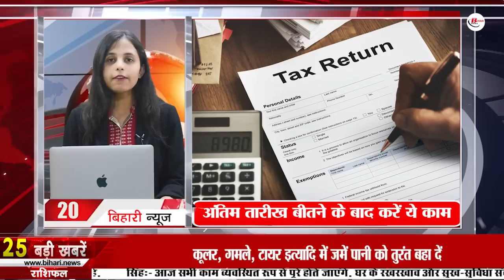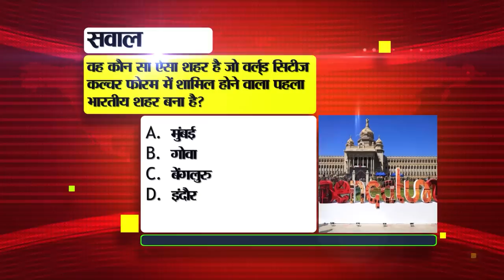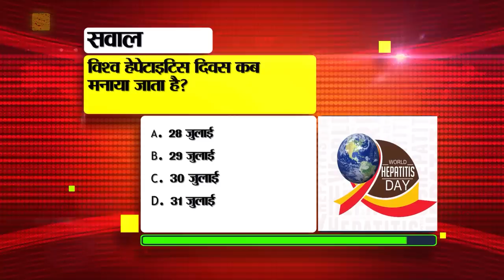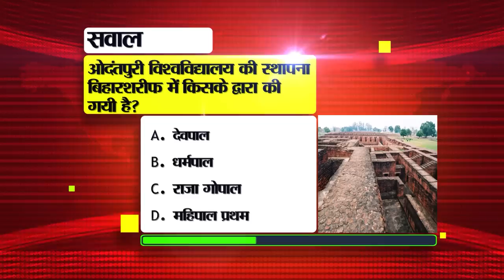Daily Bihar News of 2nd August 2023.Caste Census Bihar,Nitish Kumar,Patna Airport,Patna High Court.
Daily Bihar News of 2nd August 2023.Caste census in Bihar,Electricity bill in Bihar,CM Nitish Kumar, Bihar DLRS Admit Card. Simultala Entrance Exam,Patna airport ,Patna High Court
1. Recruitment on 1402 vacancies of IBPS SO
2. Caste census approved in Bihar
Big relief has been given to the Nitish government while hearing the caste survey case by the division bench of Chief Justice KV Chandran of Patna High Court. Actually, permission has been given by the court to the Bihar government to conduct the caste census. And the petition of the opponents filed in this case was rejected by the Patna High Court. It is to be known that in this regard, the decision was reserved by the bench of Chief Justice KV Chandran of Patna High Court after completing a long hearing of five days from July 3, 2023. In the last hearing, the court was told by the state government that the purpose of this survey is to collect data related to common citizens. Which will be used for their welfare and interests. About 80 percent work of this survey has been completed. Such survey is under the jurisdiction of the State Government. On the other hand, the court was told on behalf of the petitioner that this right is outside the jurisdiction of the state government. This is unconstitutional and a violation of the right to equality.

3. Last date extended for the application of National Teacher Award

4. Electricity department will change the formula of electricitybillinBihar

5. Bihar government is doing this work to stop illegal mining

6. A fine of Rs 5,000 will be imposed from this day on crossing the zebra crossing

7. Planning-cum-vocational guidance fair on this day in Sheikhpura

8. CMNitish gave a big order for irrigation and farming

9. Today in Bihari Tourism we will talk about Cyclopean wall

10. This is the planning of Bihar government for transgenders

11. 12 stations of East Central Railway will become world class

12. 11 IAS officers of Bihar cadre will get benefit of old pension scheme

13. If you want to get a passport, then it is necessary to do this work, the Ministry of External Affairs has issued instructions

14. Increase in food grain production and productivity in Bihar

15. Alert regarding rain in many districts of Bihar

16. Important Information for SimultalaEntranceExam

17. Smuggler arrested with liquor in Bettiah

18. Patnaairport also lagged behind in comparison to the profit from this airport in Bihar.

19. BCECEB BiharDLRSAdmitCard Released

20. Do these things after the last date for filing ITR returns

21. Lalu Yadav welcomed the decision of PatnaHighCourt on caste enumeration

22. Rinku Singh shed tears after joining Team India

23. Today's date is recorded in the history of India for many reasons.

24. In Viral news today we will talk about 10th class board exam

25. To secure WhatsApp, put 6 digit PIN like this

26. 67 years old Murari Mohan of Bihar will run away in the World Aquatic Masters Championship

27. Bihar team will participate in Baseball Federation Cup